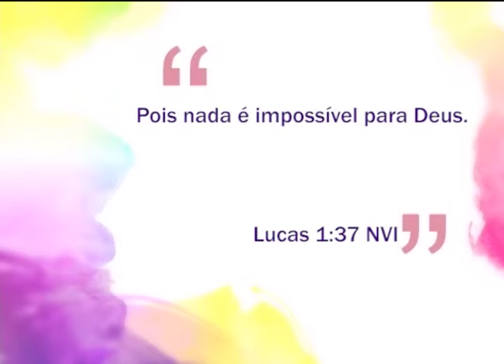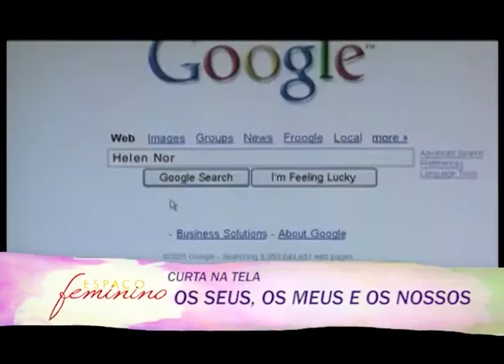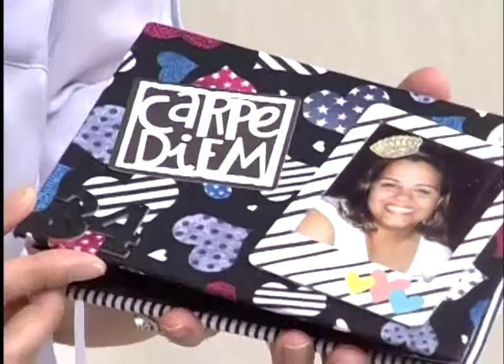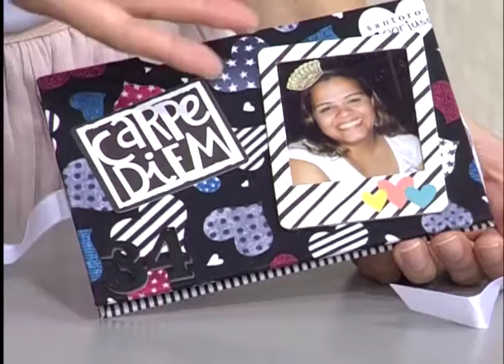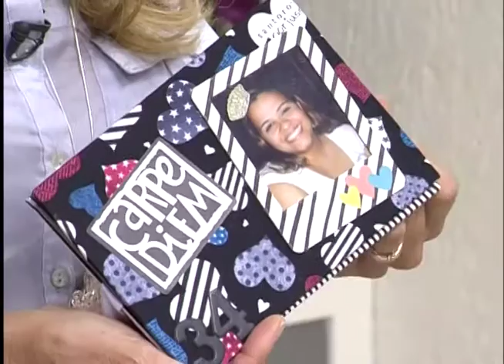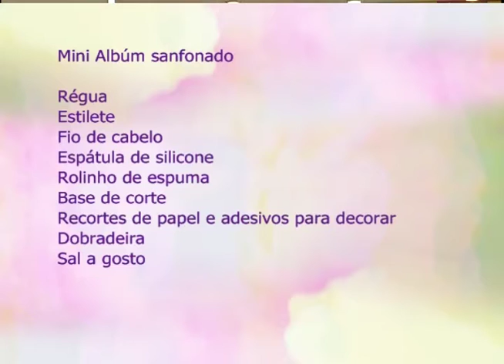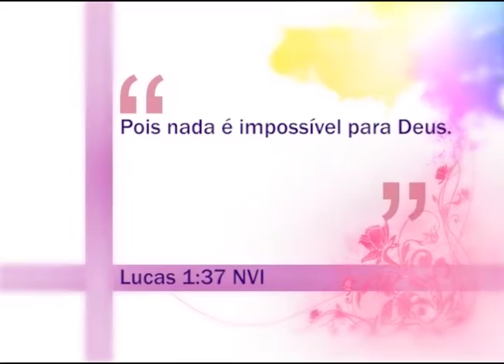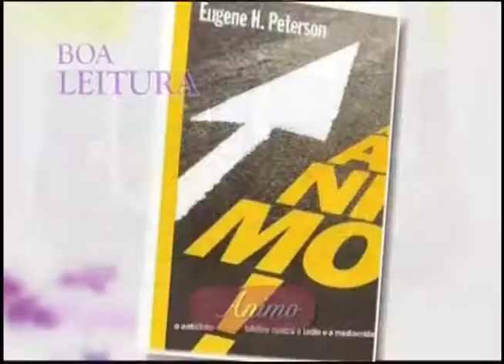Espaço Feminino - Como as brigas dos pais podem afetar os filhos - 09/05/2016